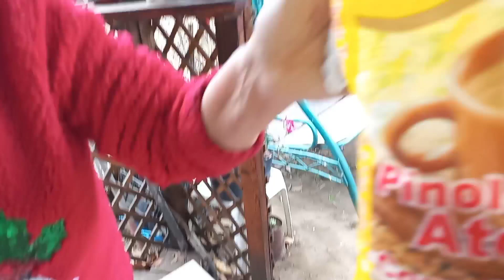unas gorditas de dulce y atole de pinole de 🌽 sabroso